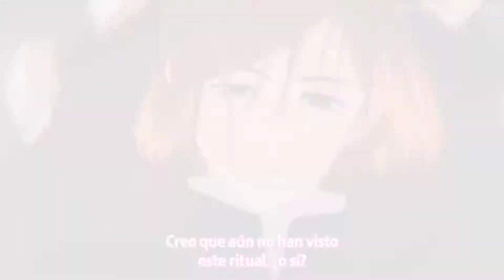Nobara Kugisaki [AMV] ~Stay with me~